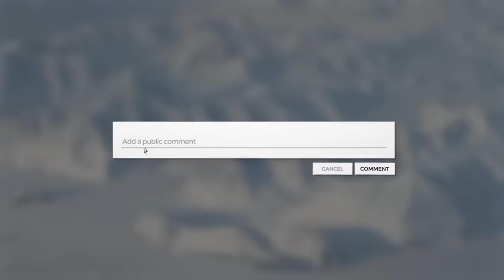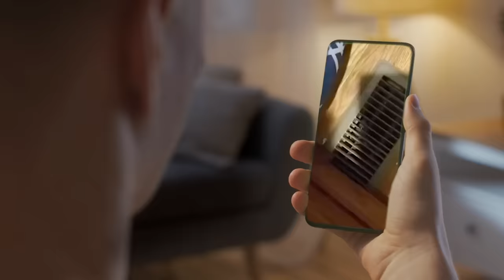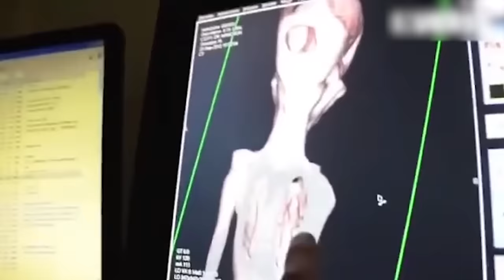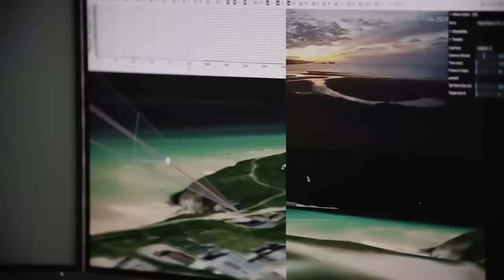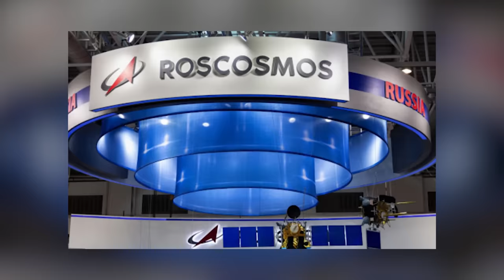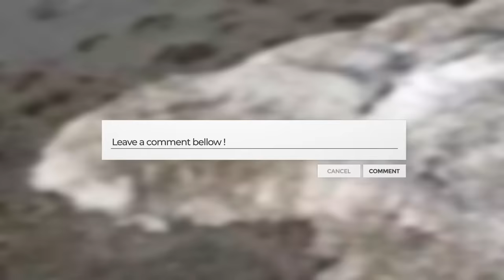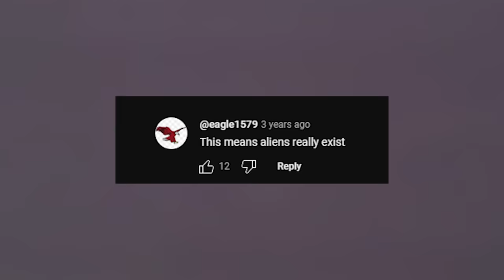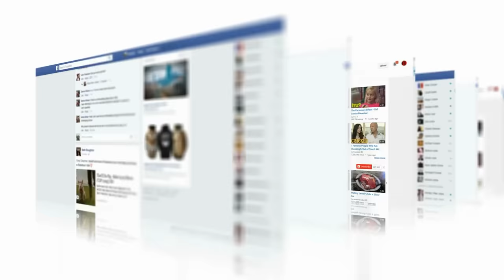Scientists Discovered An Alien in desert, What Happened Next Shocked the Whole World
Where mysteries abound and the unexplainable captivates our imagination, one phenomenon stands out above all: aliens.
Disguising in the shadows or out in the open..Just when you think you have seen 'em all, they would pop out from the nooks and corners of the world to leave you stunned

Concept: Alien, Alien in Mexico, Scientists Discovered An Alien, Shocked, shocking, alien caught on camera, no one was supposed to see, unbelievable, unreal alien sightings, alien found, UFO, ufo caught on camera